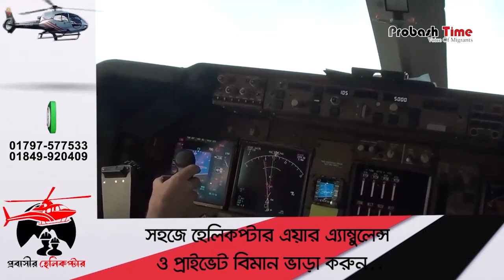পাকিস্তানের মাটিতে ভারতের বিমান, যাত্রীর মৃ*ত্যু | Pakistan | India | Plane | Probash Time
- Team Probash